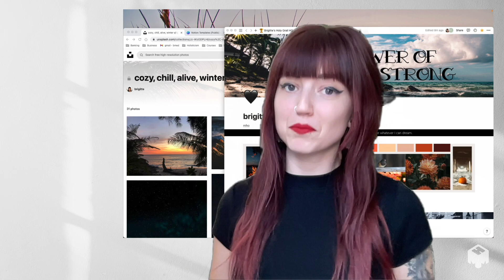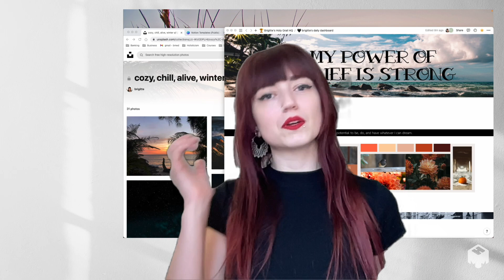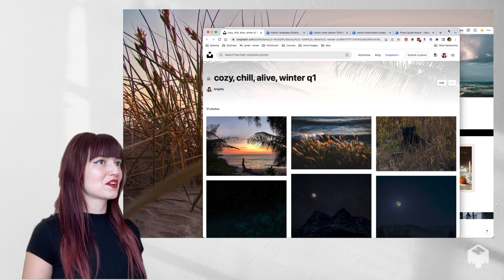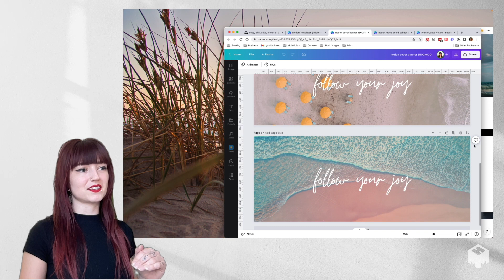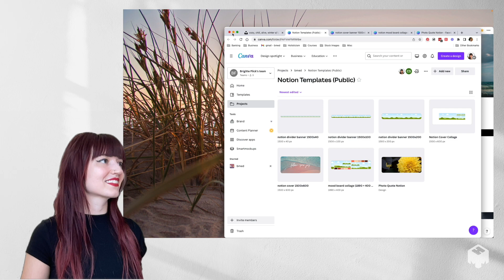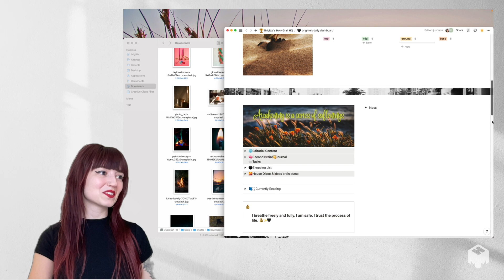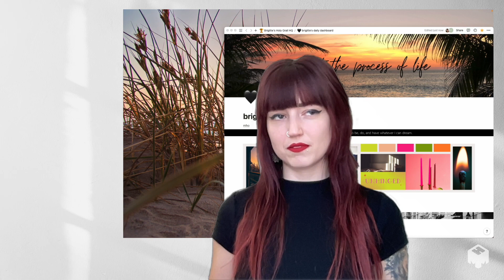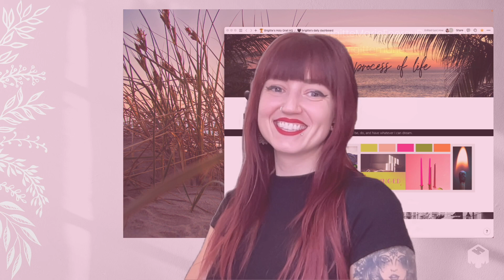notion aesthetic refresh | quarterly refresh & FREE canva templates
yay!!! 🎨 Notion digital quarterly refresh time! the vibes i’m calling in this quarter are fresh and i’m pumped about the new moodboard and graphics i created to help me manifest my desires through the end of the year!

a digital spell, if you will. 🪄

snag the exact canva templates I use during my quarterly digital refresh - for FREE.

perfect for peeps with ADHD (or **anyone** who could use some visual dopamine!) to help align your energy & desires visually within your Notion system. that’s some powerful digital magic! 🪄